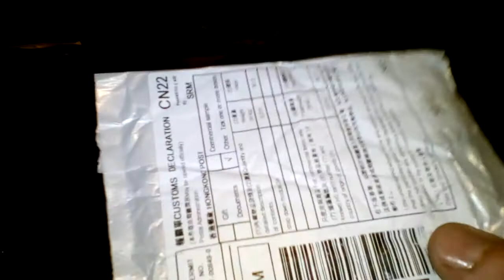Выпрямители тока 12 вольт.